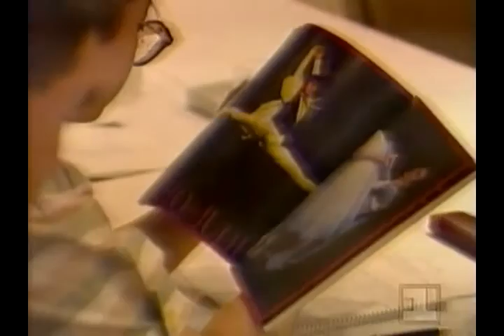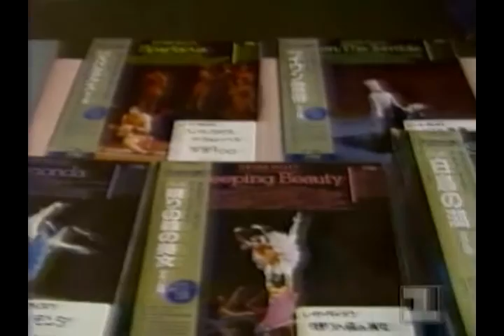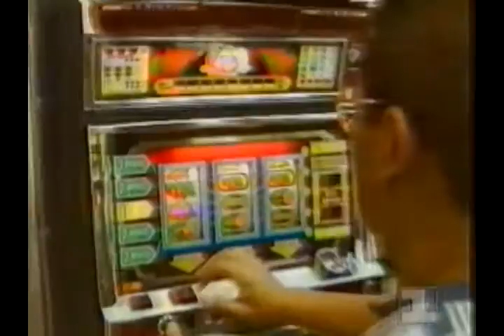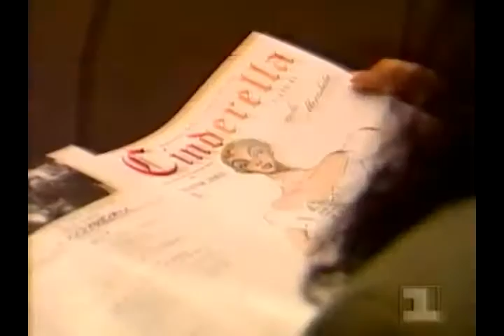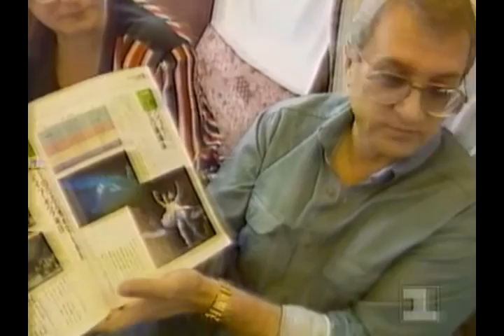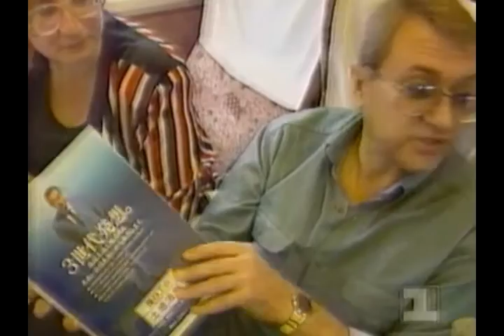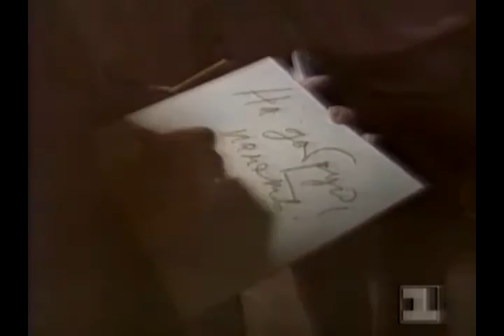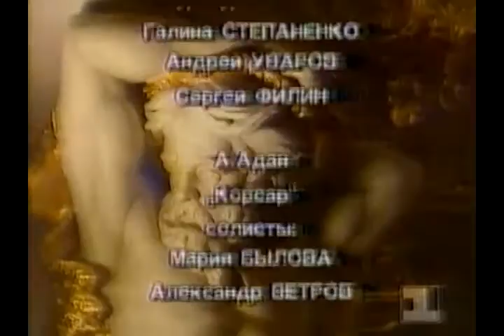Bolshoi Ballet in Japan 1993